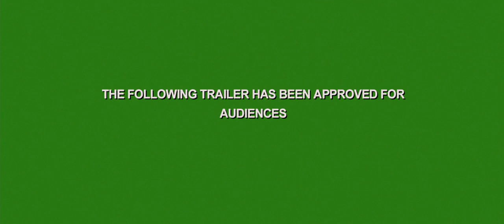Tropic Thunder - Scorcher trailer